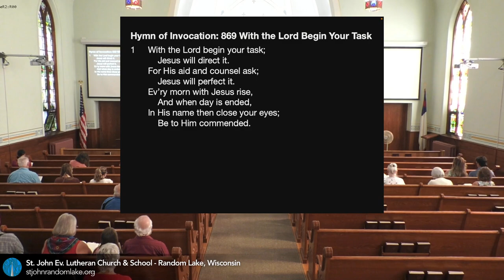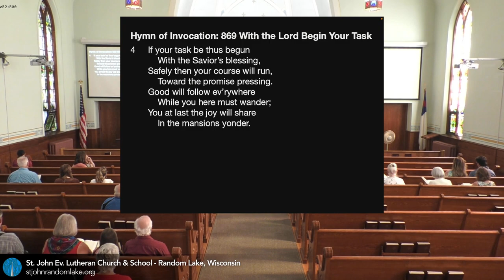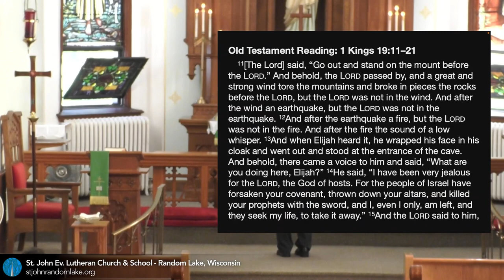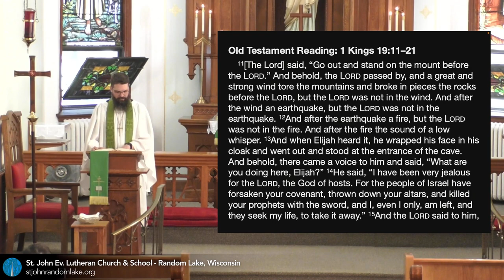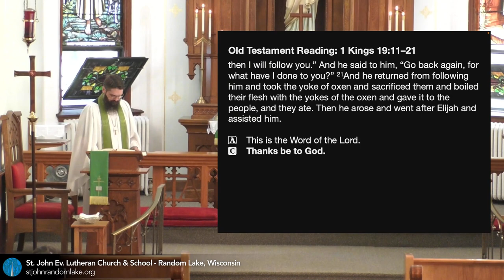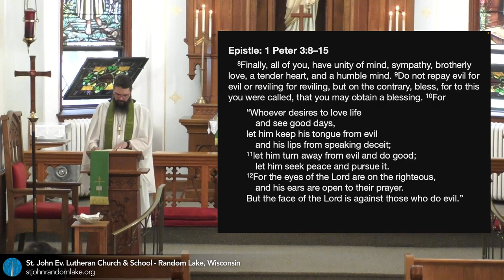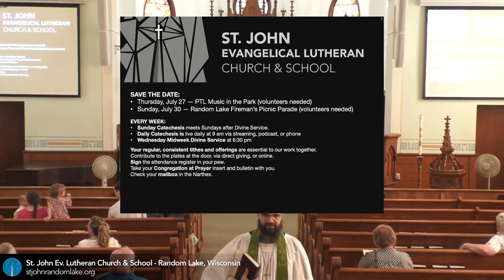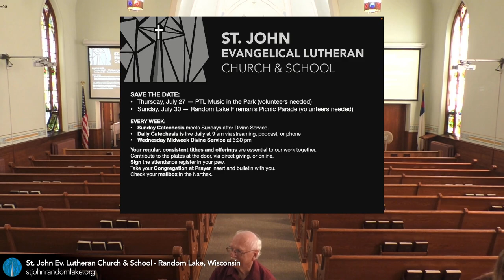The Sunday of the Miraculous Catch of Fish — July 9, 2023